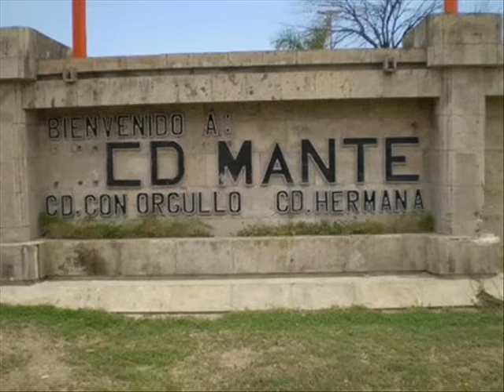Los Sugars boys -Mi Pueblo (Mante Es).wmv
Cd Mante Tamaulipas La Ciudad Mas Dulce Del Planeta